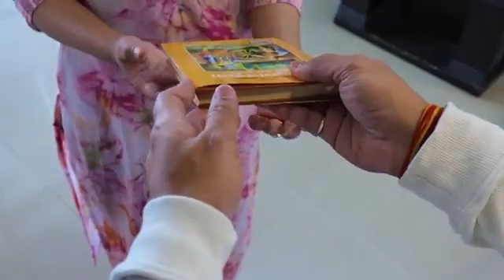beautiful 🌹 message 💬 for 🗣️ life 🧬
What is the best message for life?
What is the best saying in life?
How beautiful life is quotes?
What is life one line?